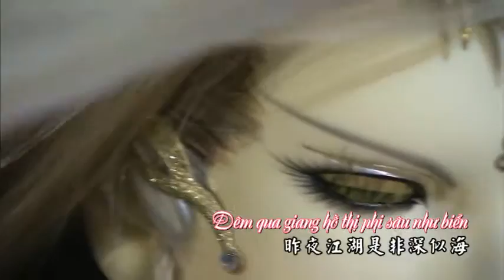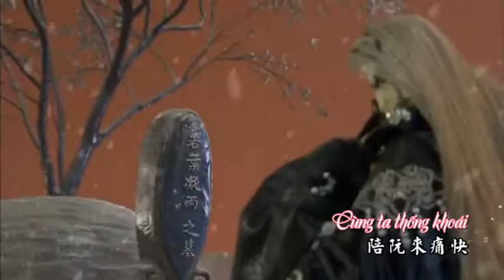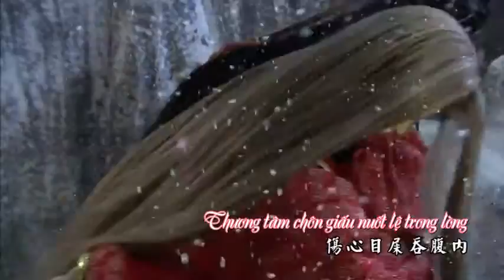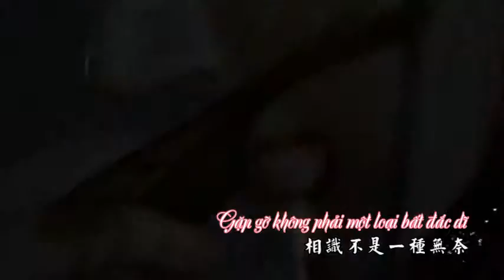[Vietsub][Phích Lịch] Phong Trần Tục Khúc (Lẫm Nhược Mai Chi Ca) – Oanh Đình Kiếm Hải Lục BGM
《Phích Lịch Bố Đại Hí》

Phong Trần Tục Khúc
Từ: Liêu Minh Trị
Khúc/Diễn Xướng: Phong Thái Luân (A Luân)
Chuyển ngữ + Vietsub: Taiyou

Tuy là Lẫm Nhược Mai chi ca nhưng vid thấy thế nào cũng là Nhược Diệp Tri Thu x Lẫm Nhược Mai, lời thì không ăn nhập với vid. Chẳng hiểu Phích Lịch nghĩ cái gì nữa. = =